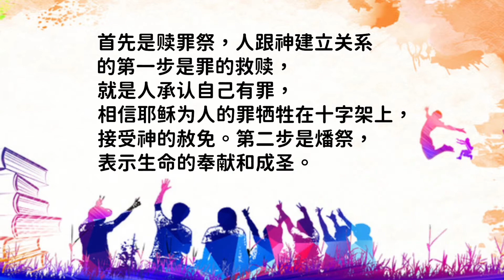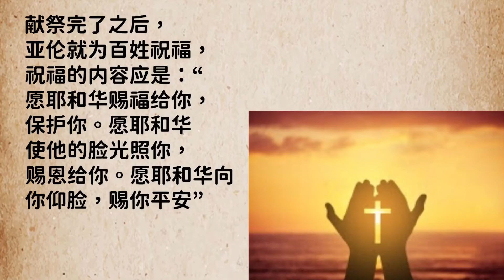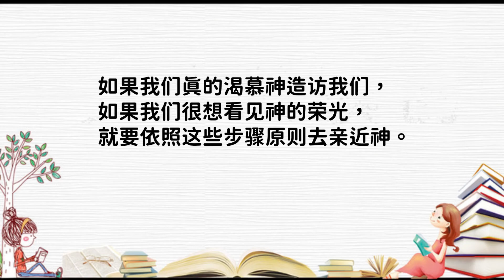孩子灵听～ 利未记第九章